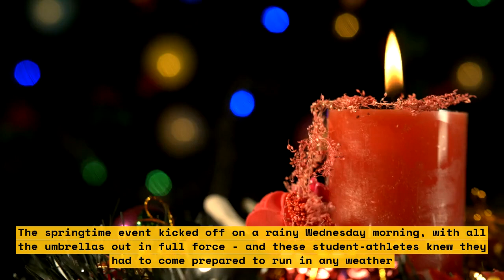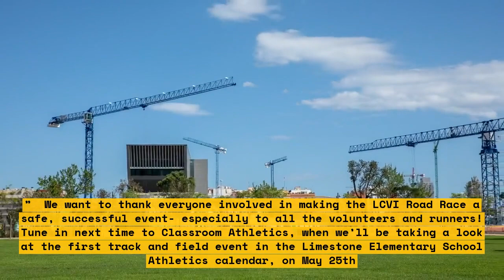Students Run 5K in Kingston, Ontario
Hundreds of students participated today in the annual 5K run in Kingston, Ontario! Despite the brisk and chilly weather, the students were all smiles and determined to complete their run. Across the start and finish line, people of all ages cheered for their friends and family, making for a great atmosphere! The students ran in costumes, with vibrant colors and funny expressions, showing their dedication and passion for the event. After a long 3.1 mile course, everyone crossed the finish line, tired but satisfied with another successful 5K run in the books!\n\nList:
1. Hundreds of students participated in 5K run
2. Great atmosphere with family and friends
3. Students ran in costumes and vibrant colors
4. 3.1 mile course
5. Everyone crossed the finish line